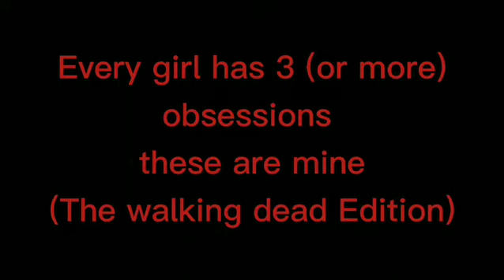Each girl has three obsessions/Walking dead Edition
Ima do one for multiple universes

you guys are going to be so bored of me